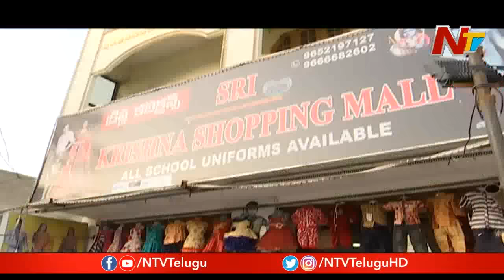స్నేహితురాలి తండ్రితోనే ఎఫైర్... చివరికి ఏం చేసింది? || Idhi Katha Kadu Ep 59